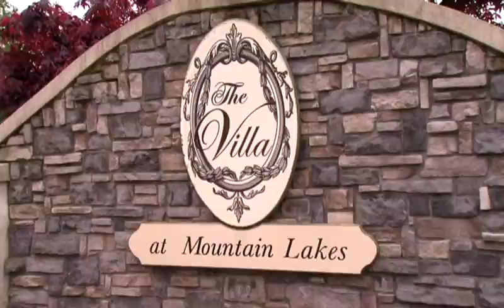Adriana & Alessandro's Wedding Highlights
Wedding Highlights at The Villa at Mountain Lakes, Mountain Lakes, NJ.